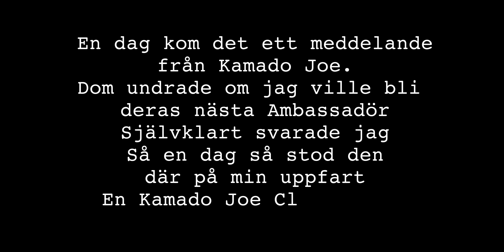Kamado Joe classic III unboxing och montering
Jag har blivit Ambassadör för Kamado Joe och fick hem en Classic III att börja grilla med, en riktigt trevlig grill att hålla på med, mer om det på kanalen framöver.

Tryck gärna tumme upp om du gillar filmen och börja gärna prenumerera på min kanal, tryck även på ringklockan bredvid prenumerations-knappen så får du en notis så fort nästa video dyker upp.

Har ni några förslag på vad jag ska göra för filmer så lämna det gärna i en kommentar nedanför.

Utrustning som jag använder:
Kamera: Canon EOS R6
Objektiv: Canon RF 24-70 f/2.8
Mikrofon: Röde Wireless GO
Stativ: Bl a Joby Gorillapod 5K Kit

Kamado Joe KJC3 Unboxing